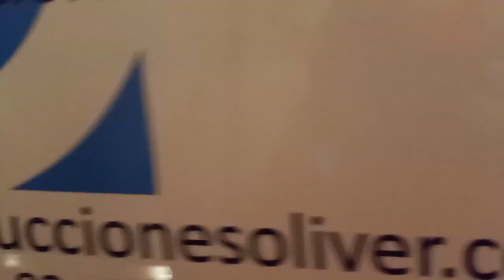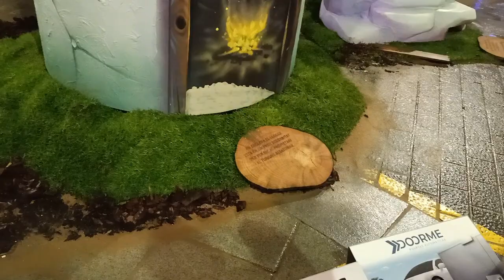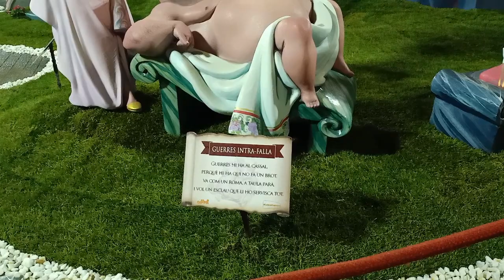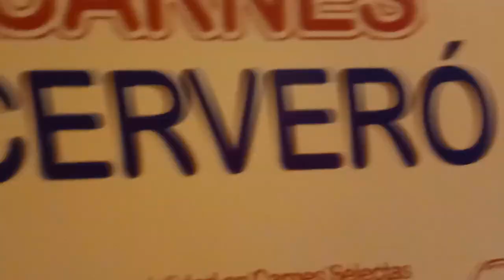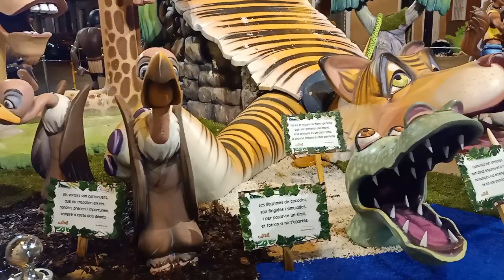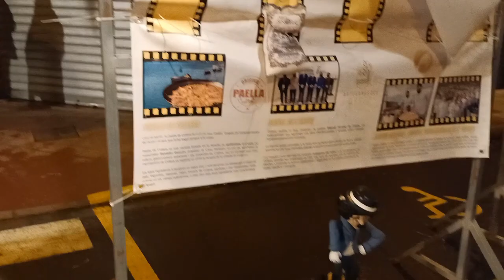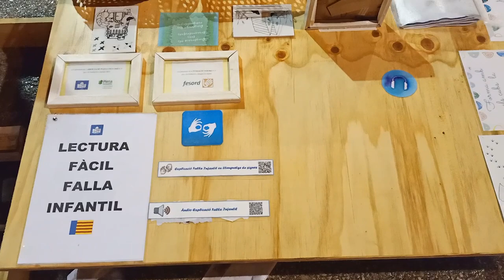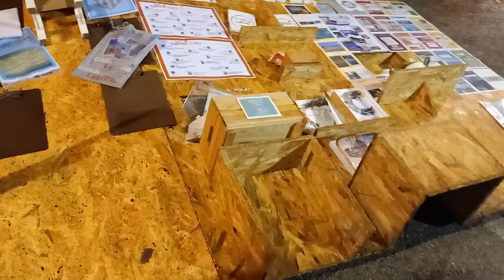Cambio de planes++ Noche de premios++ Sueños rotos y sueños cumplidos